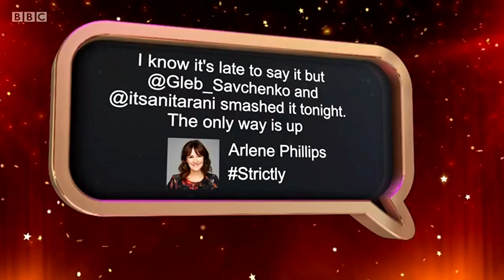151028 Gleb and Anita on ITT